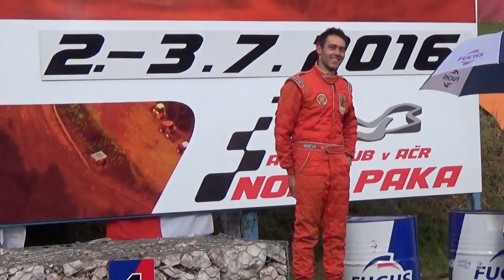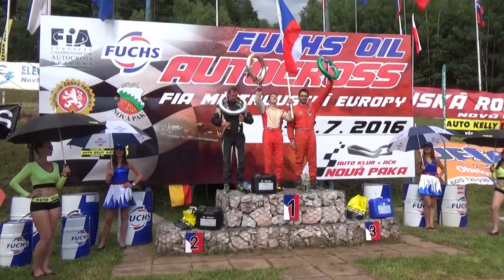Autocross TV, Buggy 1600 Sonntag Nova Paka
Der gesammte Sonntag in einer Zusammenfassung der Buggy 1600
Kamera: Dirk Meister Schnitt: Olaf Voß